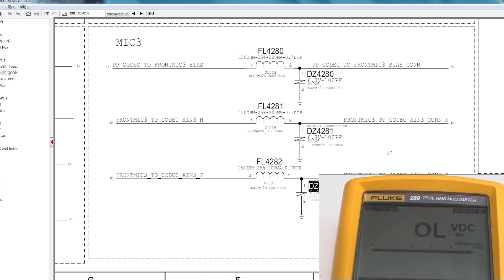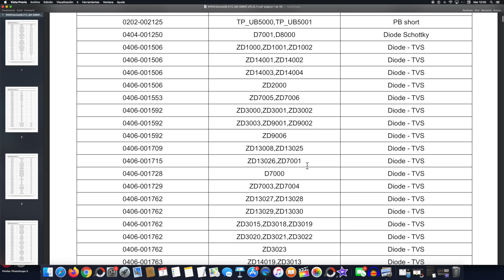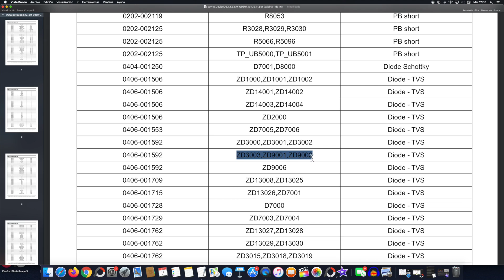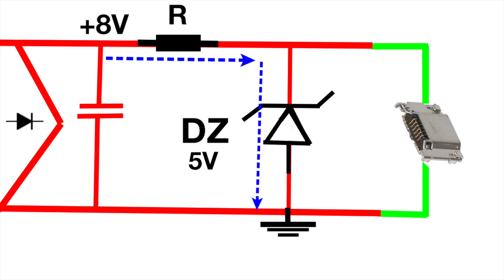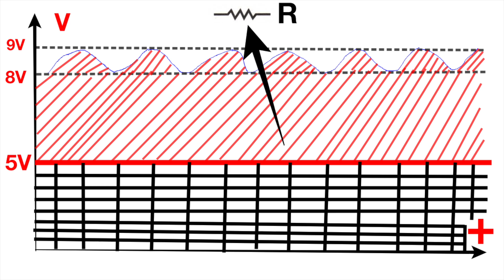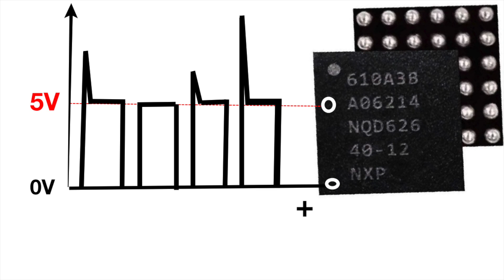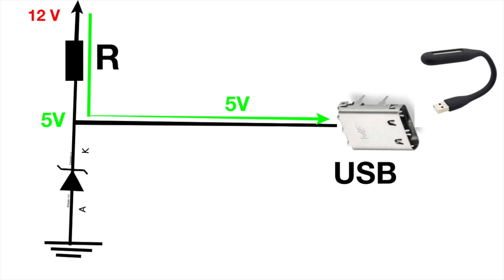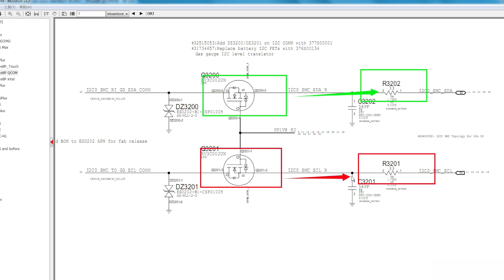Diodo Zener Clase 9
Diodo Zener, como medirlo, como funciona y donde se utiliza. En esta clase vamos a analizar el diodo Zener. Es un video muy interesante, donde intentamos resumir en menos de 12 minutos todo el comportamiento de estos diodos. Vamos a desoldar varios Zener y vamos a entender cómo funcionan de una forma muy fácil.

Este es, el curso de Componentes SMD Clase numero 9.

En esta clase te vamos a contestar a todas estas preguntas:

¿Cómo funciona un diodo Zener?
¿Qué es la zona Zener?
¿Cuál es la diferencia entre un diodo y un diodo Zener?
¿Qué es un diodo para qué sirve?
¿Qué es un diodo Zener y cuál es su función?
¿Cómo saber si un diodo Zener está bueno?
¿Como medir un diodo zener?
¿Cual es el voltaje de un diodo zener?